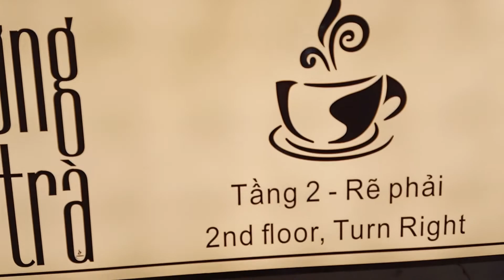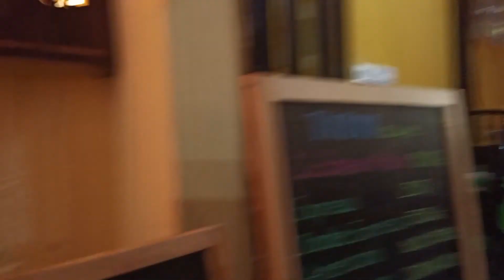Đi cafe phố cổ trung tâm Hà Nội nó thế nào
Cà phê phố cổ độc đáo còn bởi nó chứa đựng yếu tố không gian, thời gian, lịch sử và con người. Giống như thời xưa uống rượu phải ngắm trăng, cà phê ngon phải có cảnh đẹp. Ngồi trên bộ bàn ghế gỗ nâu xỉn màu thời gian ở quán cà phê Nhĩ, nhìn qua khung cửa thấy “phố giăng mắc cửi, đường quanh bàn cờ” thì dù một mình với ly đen đá cũng không thấy cô đơn.
Hay thú vị hơn việc tìm đường đến cà phê Đinh nằm lẫn trong những dãy hàng cặp - ba lô với ngách nhỏ dẫn lên chiếc cầu thang tối, và một ban công nhìn thẳng xuống Hồ Gươm. Căn phòng chỉ 15 m2 với những bộ bàn ghế gỗ thấp bé, dẫu kê sin sít cũng khó mà đủ chỗ để chiều lòng hết đám sinh viên mê Rock thường hẹn hò nhau chốn này.